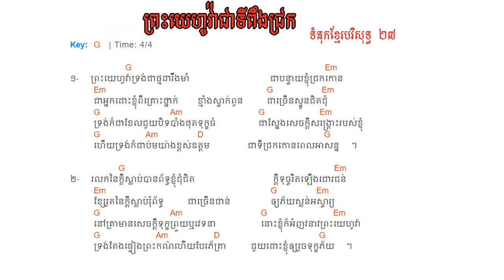27. ព្រះយេហូវ៉ាជាទីពឹងជ្រក ( ២៧ ) ដោយ ទំនុកខ្មែរបរិសុទ្ធ 27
ព្រះយេហូវ៉ាជាទីពឹងជ្រក ( ២៧ ) ដោយ ទំនុកខ្មែរបរិសុទ្ធ 27 chord with lyric  ណោតភ្លេង
Khmer Christian music